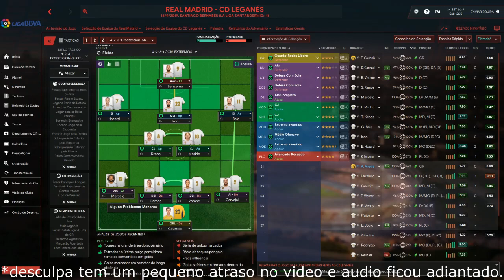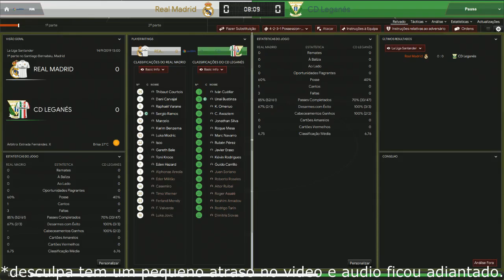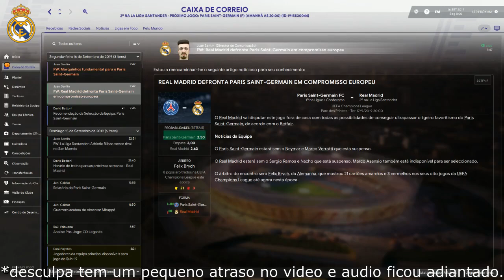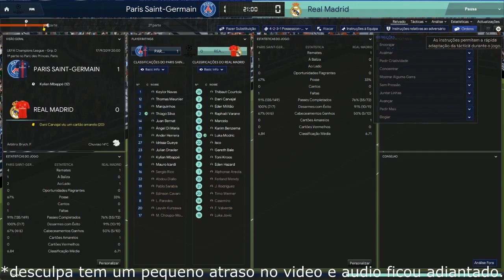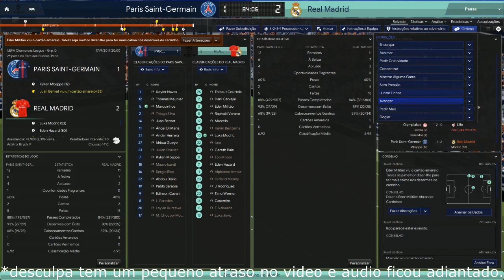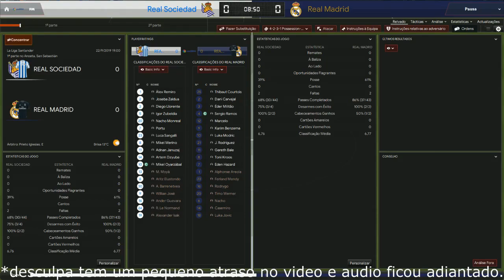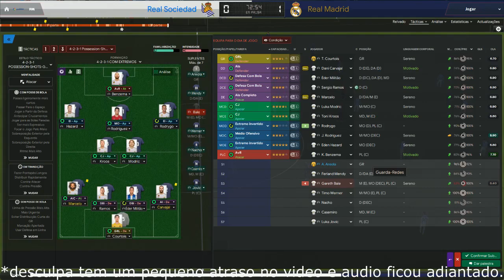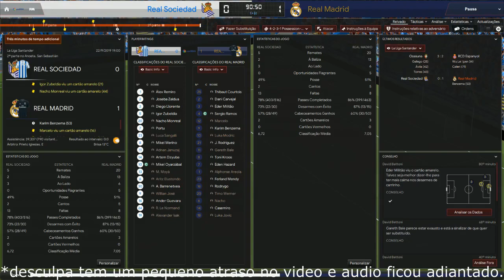FM20 REAL MADRID || CHAMPIONS LEAGUE FASE DE GRUPO || Football Manager 2020 #05